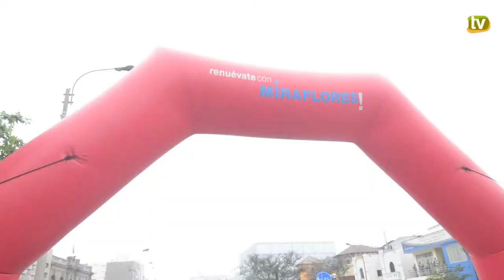5to. Aniversario Renuévate con Miraflores - 24.04.16